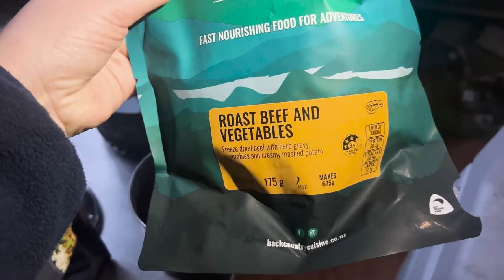West Coast Roar 2023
This years goal, shoot a roaring stag in the bush. Come along with dad and I as we venture into the scrub for our annual roar trip.

Browning x-bolt .308, 178 gr ELD-X hand loads.
Leupold VX-3i, 4.5X14.e4w

"If you're just about buggered. You're just about there"